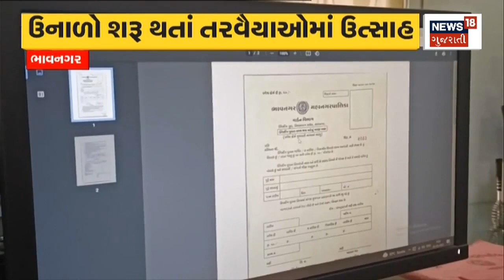Rajkot News | જેતપુરમાં બસ સ્ટેન્ડ પાસે અસામાજિક તત્વોનો ત્રાસ | anti-social elements | Gujarat News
Harassment by anti-social elements near bus stand in Jetpur in Rajkot

રાજકોટમાં જેતપુરમાં બસ સ્ટેન્ડ પાસે અસામાજિક તત્વોનો ત્રાસn18oc_Rajkot